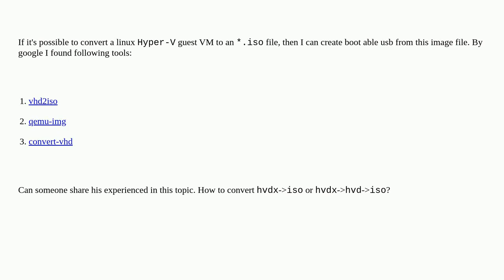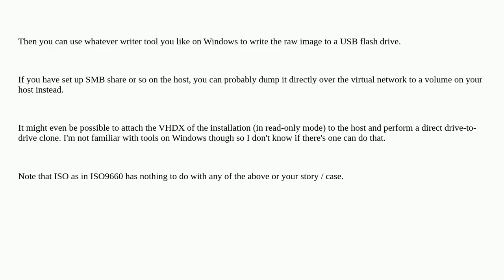Convert Hyper-V vhdx to iso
A special thanks goes out to the community

  vhdx iso-image vhd hyper-v